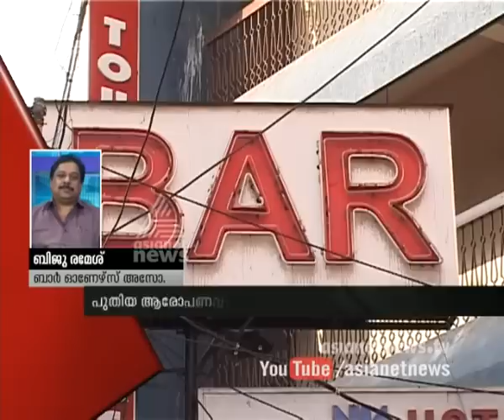Allegations against P J Joseph : Biju Ramesh reveals more on bar scam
പിജെ ജോസഫിനെതിരെ ബിജു രമേശ്: അനുകൂലമായി തെളിവ് നല്‍കാന്‍ ബാറുടമകളെ സ്വാധീനിച്ചുവെന്ന് ആരോപണം